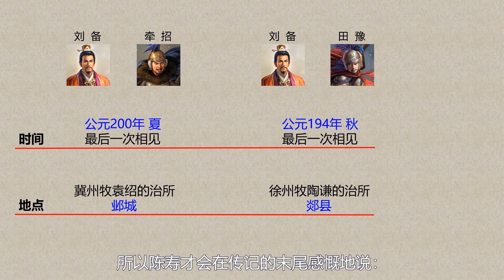那些年劉備錯過的帥才就是他們！一個是劉備真正的異姓兄弟，一位深受劉備喜愛，為何沒能向趙雲那樣和劉備打天下？丨地圖推演三國88丨文大郎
各位看官你好，我是文大郎，本期將為您講解：
1. 為何田豫和牽招在魏國無法得到重用
2. 他們與劉備的關係
3. 為何他們沒和劉備發展